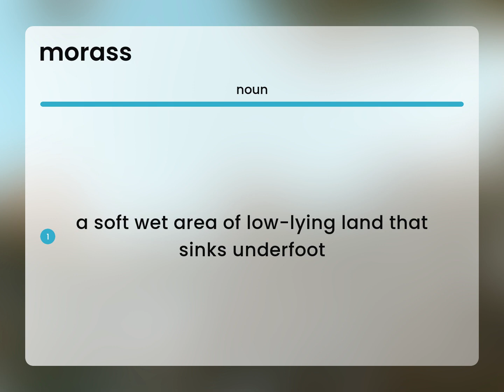Morass — MORASS definition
What is MORASS definition?